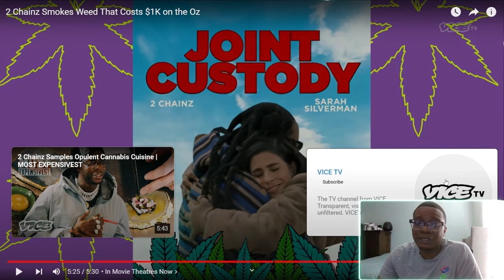Vice TV | 2 Chainz Smokes $1K Weed on The Oz: A High-Roller Experience! [ Reaction Video ]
Kick | @1koe